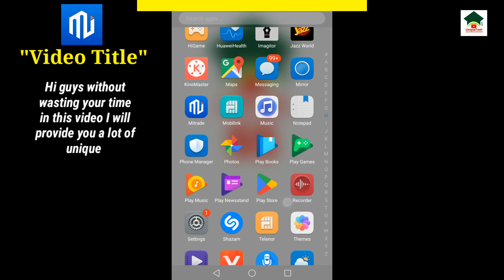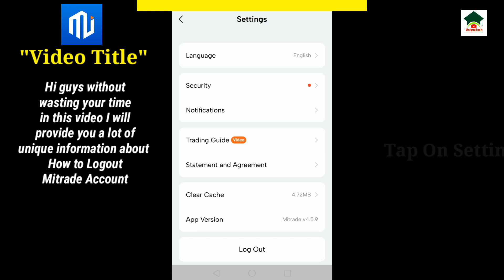How to logout Mitrade account||Sign out Mitrade account||UT 55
Assalam-O-Alikum Unique Tech Family.In this video I will tell you about How to logout Mitrade account.Hope you guys enjoy the video and give a like If you enjoy the video And also subscribe to my channel to get more informative videos like this.

                              Take Care
                              Allah Hafiz